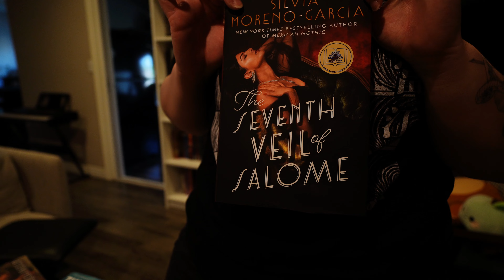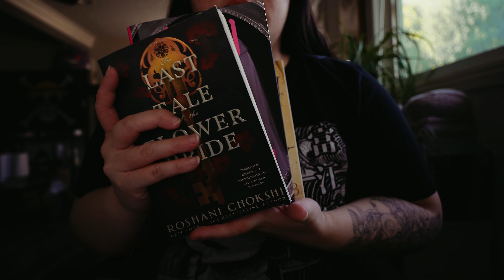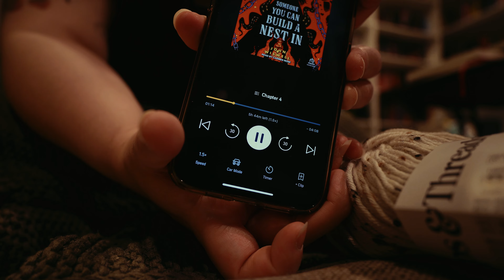Bookish Weekly Vlog | Monster Romance, New Hobbies, & Making Sweaters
Hi guys! I'm back with a no talking vlog! I over used my wrists while making all the sweaters T__T. At least I am in love with diamond painting now LOL.  Stay cool and safe everyone!~  As always if you have any requests, recommendations, or would like to see anything in particular, let me know! I'm always open to hearing everyone's thoughts.

Books mentioned:
Someone You Can Build a Nest In by John Wiswell